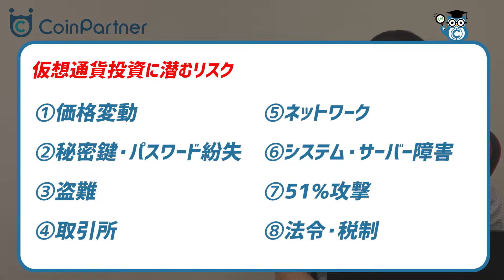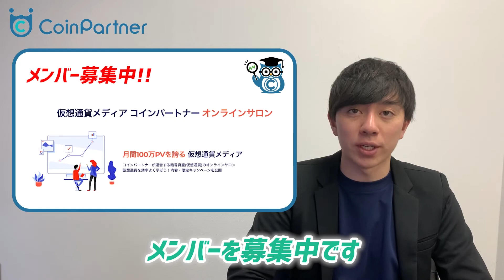【初心者】仮想通貨に投資するなら知っておきたい見落としがちなリスクとその対策を紹介します！！！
仮想通貨投資に潜むリスクとその対策を紹介します！！！

▼ ビットコインFXの詳しい解説はこちら

▼“Gtax”や”Guardian”をお得に使いたい方！仮想通貨投資についてもっと知りたい方はコインパートナーサロンへ！※無料プランあり

▼目次
0:00 オープニング
0:32 仮想通貨投資のリスク
1:07 価格変動リスク
2:10 秘密鍵やパスワードの紛失リスク
2:49 サイバー攻撃等による盗難リスク
3:08 取引所リスク
3:50 ネットワーク上のリスク
4:26 システム障害リスク
4:56 51%攻撃リスク
5:25 法令・税制リスク